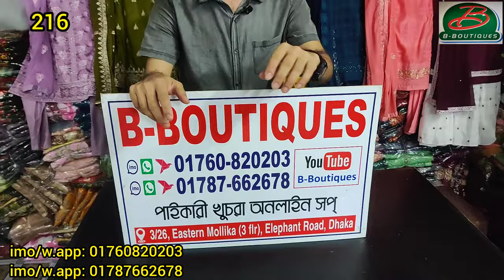নিজের মনমতো করে কেনাকাটা করুন বি-বুটিকস থেকে||216||B-Boutiques||01760820203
B-Boutiques
3/26, 3rd floor,Eastern Mollika Shopping Complex,New Elephant Road,Dhaka-1205
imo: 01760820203